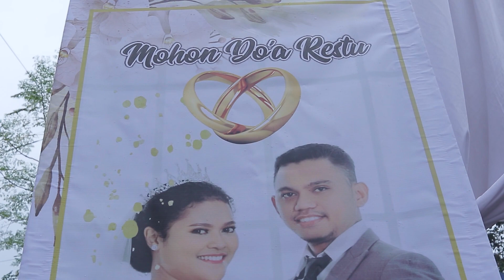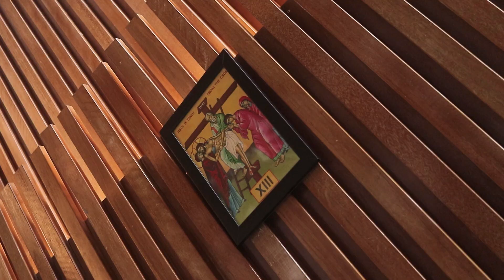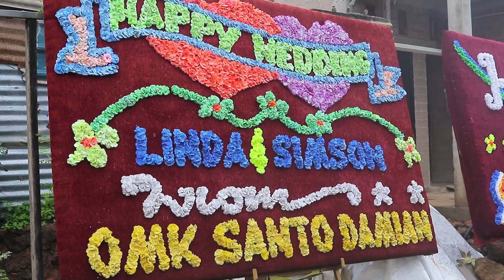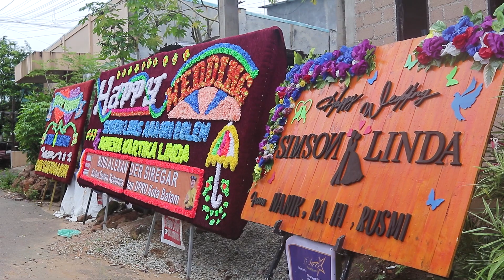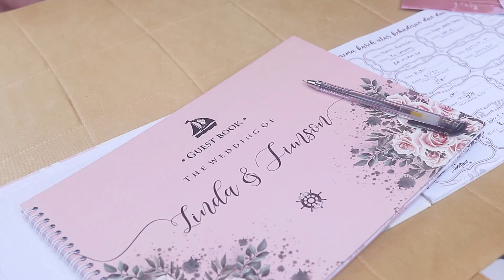Full Liputan Wedding | Son & Linda